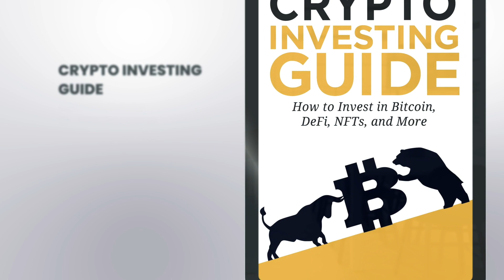How to Store, Send, and Receive Crypto? How to Use Cryptocurrencies? Crypto Investing Guide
How to store, send, and receive crypto?

How to use cryptocurrency?

Or BUY a hard copy from Amazon